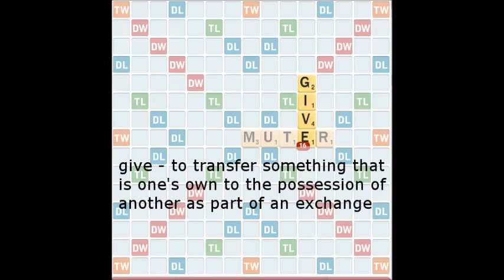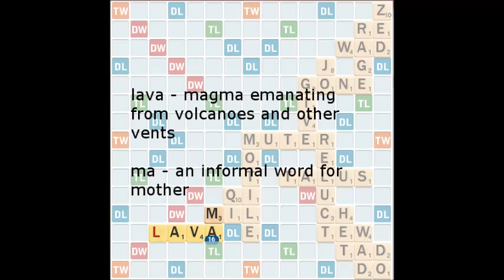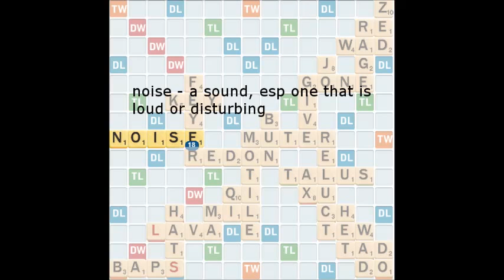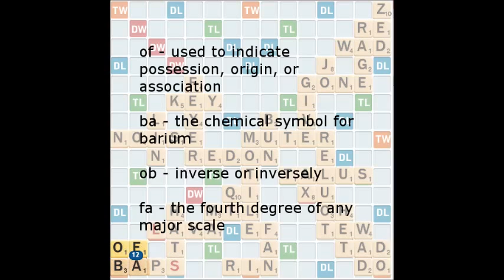Learn More Scrabble Words, Win More Scrabble Games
muter - characterized by an absence of speech
give - to transfer something that is one's own to the possession of another as part of an exchange
reluct - to struggle or rebel
het - short for heterosexual
tad - a small bit or piece
ad - An ad is an announcement in a newspaper,on television,or on a poster about something such as a product,or event
do - to act like; imitate
talus - the bone of the ankle that articulates with the leg bones to form the ankle joint
jo - sweetheart
go - to move or proceed,to or from a point or in a certain direction
motile - capable of moving spontaneously and independently
gone - spent,consumed,used up
rage - intense anger,fury
zed - Something Z-shaped. Found in compounds such as zed-bar
re - the chemical symbol for rhenium
ad - after date
wad - a small mass or ball of fibrous or soft material,such as cotton wool
tew -  to beat (leather, etc) into a smooth condition
qi - vital energy believed to circulate round the body in currents
mil - a unit of length equal to one thousandth of an inch
lava - magma emanating from volcanoes and other vents
ma - an informal word for mother
hat - any of various head coverings,esp one with a brim and a shaped crown
baps - a woman's breasts
ax - a hand tool with one side of its head forged and sharpened to a cutting edge
xu - a monetary unit of Vietnam worth one hundredth of a dông
redon - redonned,redonning,redons
un - not,contrary to,opposite of
bun - a small roll, similar to bread but usually containing sweetening,currants,spices
feyer - Overrefined, exaggerated, or affected
key - a metal instrument,usually of a specifically contoured shape
noise - a sound, esp one that is loud or disturbing
lin - to cease or desist from
fan - any device for creating a current of air by movement of a surface or number of surfaces
ef - being the sixth letter and fourth consonant of the modern English alphabet
rin - an obsolete unit of Japanese currency
of - used to indicate possession, origin, or association
ba - the chemical symbol for barium
ob - inverse or inversely
fa - the fourth degree of any major scale
rob - to take something illegally
egal - Egal is an archaic word meaning equal
gu - a Chinese wine goblet from the Shang and Zhou dynasties
as - (often preceded by just) while,when,at the time that
qin - a Chinese stringed instrument related to the zither
coal - a combustible compact black or dark-brown carbonaceous rock formed from compaction of layers of partially decomposed vegetation
pone - bread made of maize
sore - painfully sensitive,tender
ow - an exclamation of pain
us - refers to all people or people in general
sieur - sir

scrabble
free games
scrabble cheat
scrabble helper
scrabble help
scrabble online
scrabble finder
dictionary scrabble
scrabble blast
scrabble game
scrable
play scrabble online
win scrabble
scrabble letters
scrabble tiles
word scrabble
scrabble board
scrabble word finder cheat
wordfinder scrabble
scrabble board game
scrabble q words
scrabble word find
scrabble checker
scrabble word checker

Scrabble on Facebook